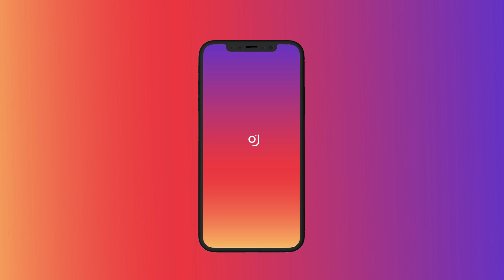das BEFRIEDIGENSTE VIDEO der WELT! 😲 #8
iCrimax reagiert auf Oddly Satisfying Videos